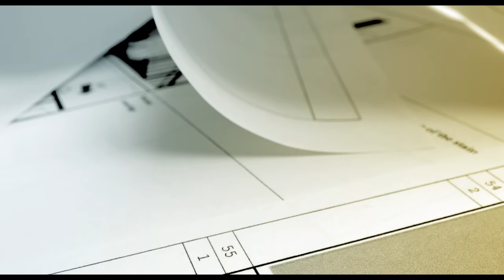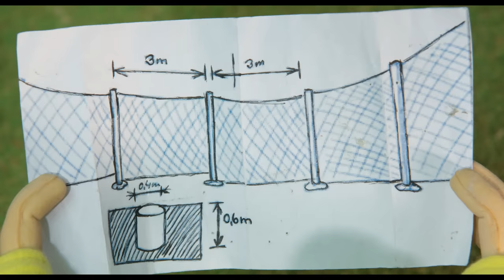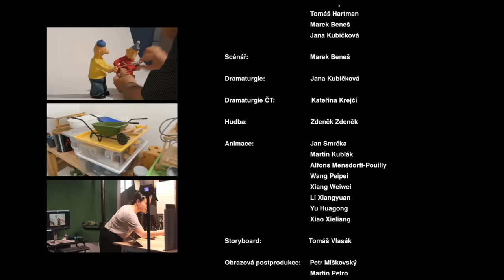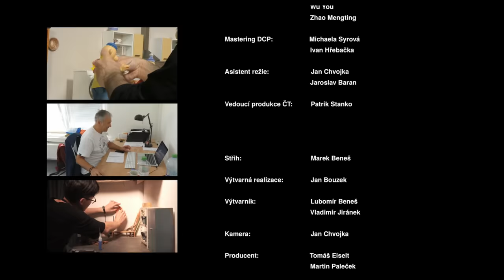Pat a Mat znovu v akci | Pat & Mat in Action Again | Feature film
Přestěhovali se do nových domů, kde na ně čekají nové kutilské výzvy a nové příhody. Pro Pat a Mata není nic problém, ať již se jedná o boj s rojem včel, opravu elektrické sekačky, ucpaný odpad, boj s krtkem nebo stavbu nové skalky. Pro kutily není žádná komplikace překážkou a žádná výzva dostatečně velká. Vyčistit komín? Postavit nový plot? Naši kutilové si dokáži poradit s každým problémem. Kuťení je pro ně zábava a dokážou si ho patřičně užít. Našim kutilům vůbec není cizí ani moderní řešení a tak se stanou odborníky v užití solární energie nebo instalaci bezpečnostních kamer.
Režie: Marek Beneš
Scénář: Marek Beneš
Kamera: Jan Chvojka
Hudba: Zdeněk Zdeněk